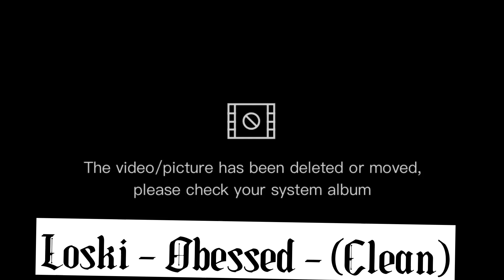Loski - Obessed - (Clean)